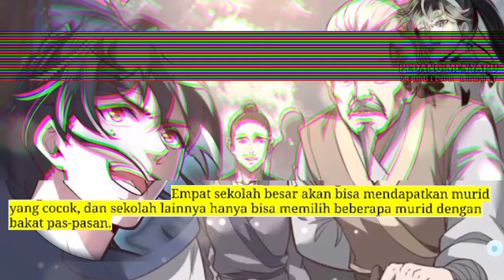Pedang Menyepu Sembilan Langit, Sword Throught Nine Heavens season 1